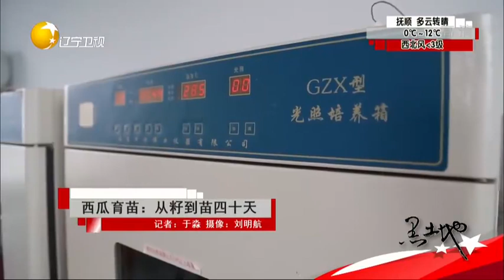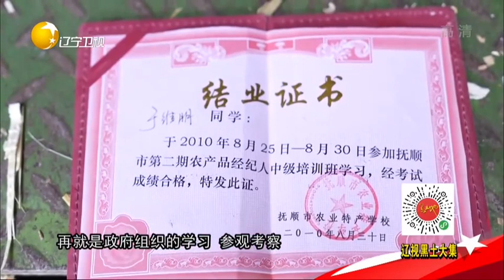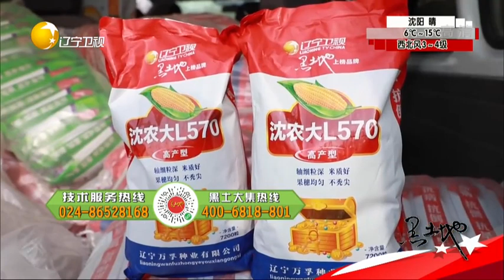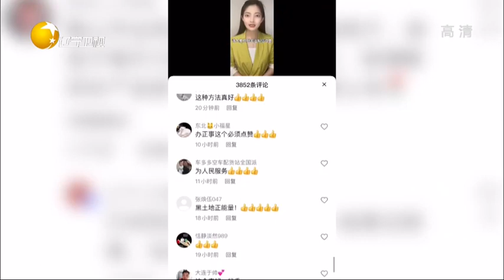黑土地 20220407：西瓜育苗 从籽到苗四十天